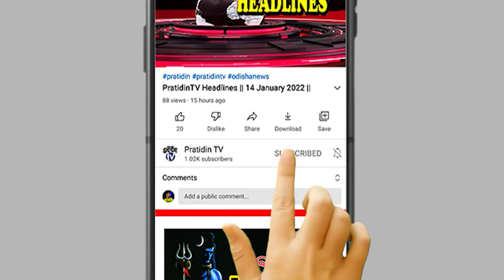ଗୁଳି ଫୁଟାଇ ବନ୍ଧୁକ ଫୋପାଡି ଫେରାର ହେଲା ଦୁବୃର୍ତ୍ତ...